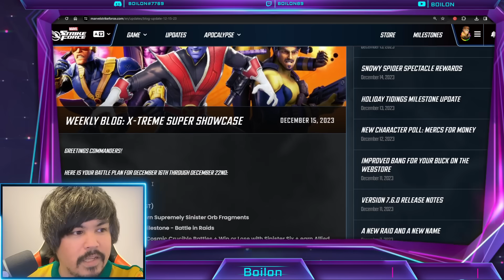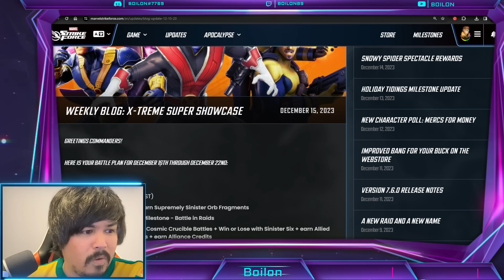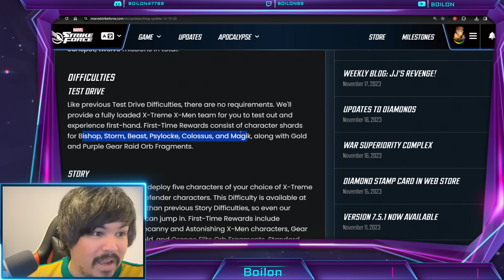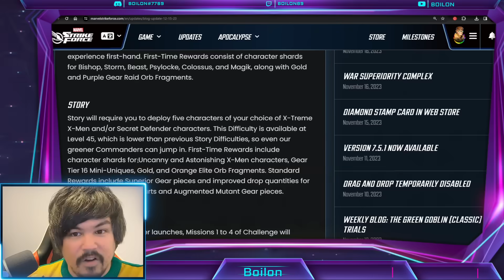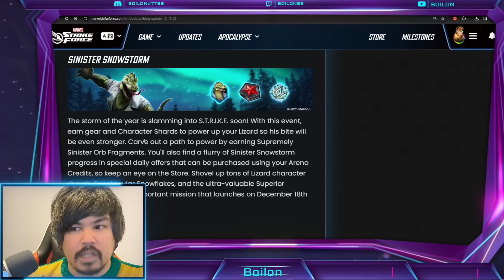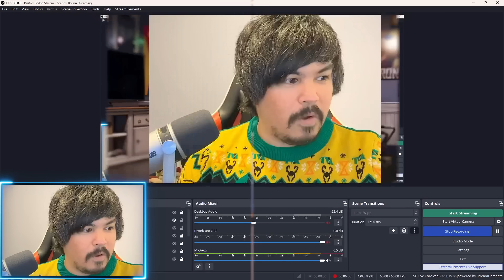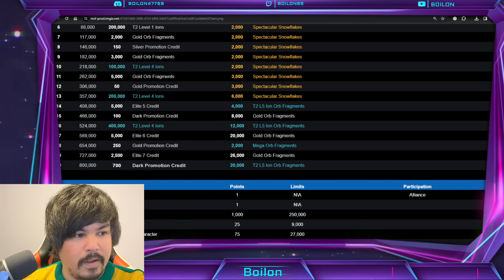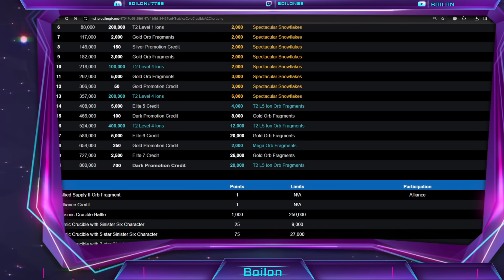FREE NIGHTCRAWLER UNLOCK NOW & DON'T MISS OUT! MARVEL Strike Force